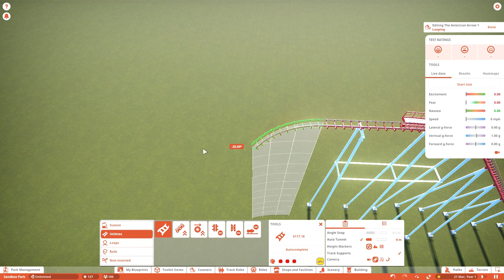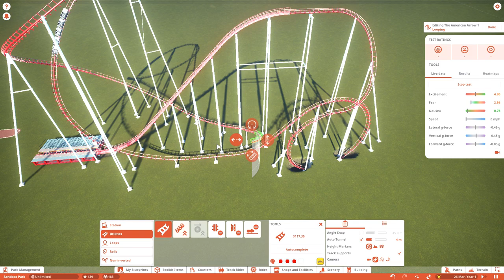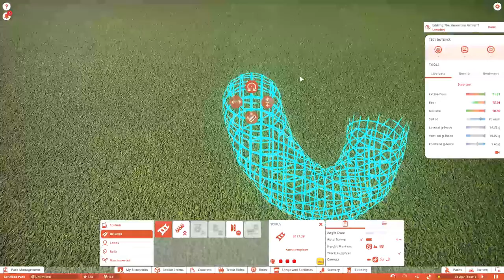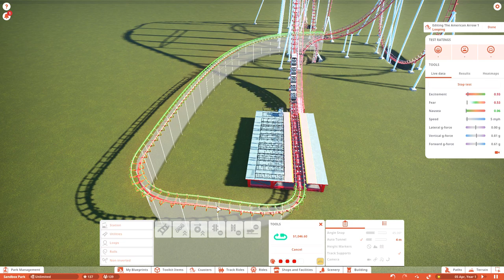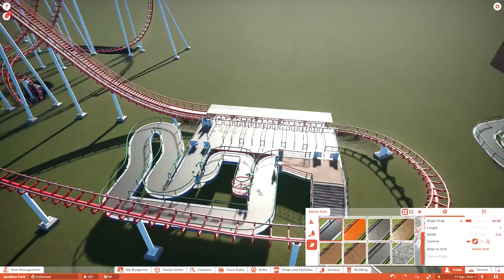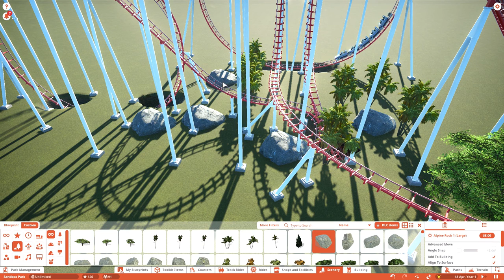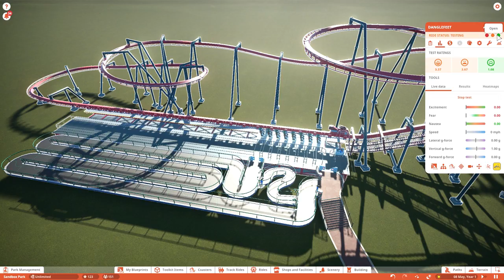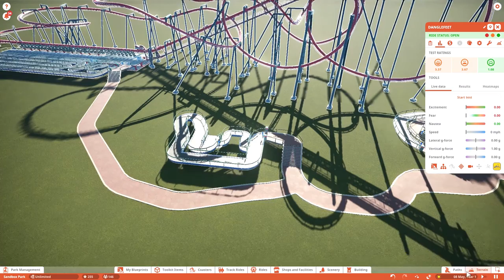New Years 2021 Special - Frontier Vs. Ep2. Roller Coaster Tycoon 3 vs. Planet Coaster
The long awaited 2nd episode of Frontier vs. as we play 2 of the best Roller Coaster games on pc.